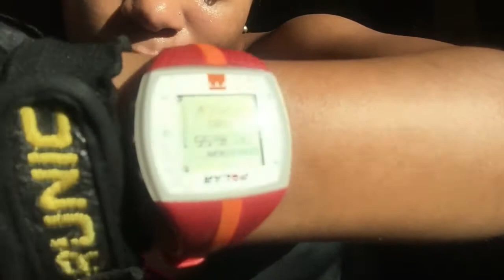FITNESS VLOG | Trampoline Aerobics Workout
Hi Sweets!

Switching things  up and showing you guys different things i do to try and stay fit and healthy. In this video, I went to a soca trampoline aerobics class.

It was hella intense but definitely super fun. Hope you enjoyed watching and if you'd like to see more fitness/workout videos then let me knoow!